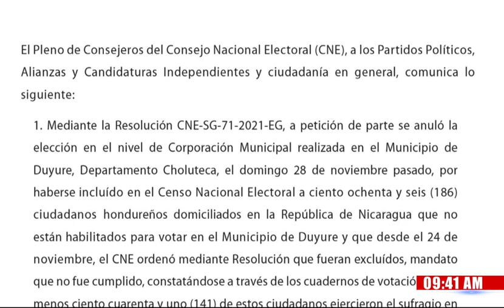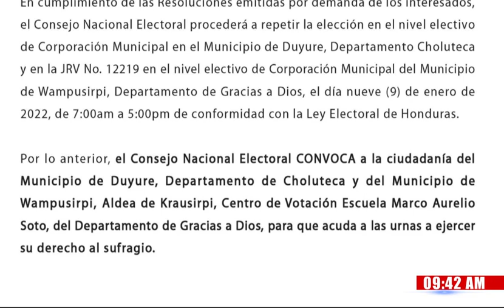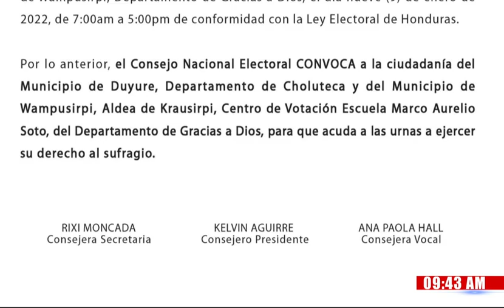CNE repetirá Elecciones Municipales en Duyure el 9 de enero, en Wampusirpi solo será en una JRV